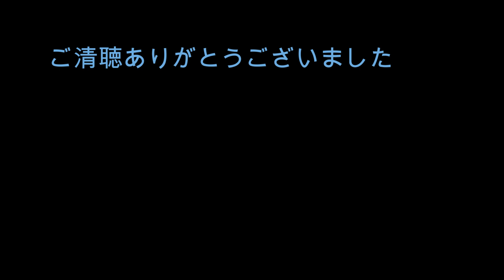Petite suite 1. En Bateau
Claude Debussy作曲のピアノ4手連弾のための組曲"Petite suite"より第1楽章"En Bateau"（邦題：小舟)をサクソフォン・アンサンブルで編曲してみました。

聞いて頂けると幸いです。